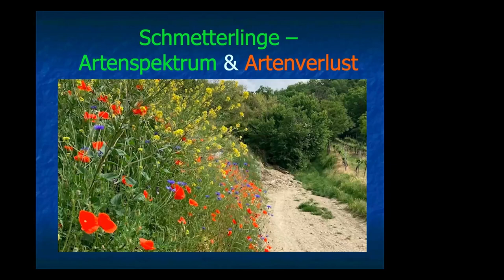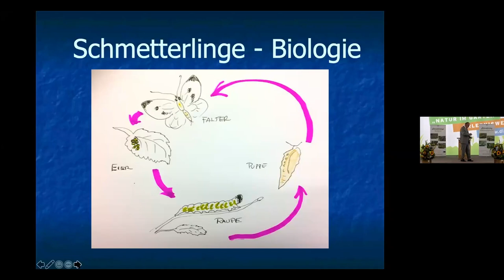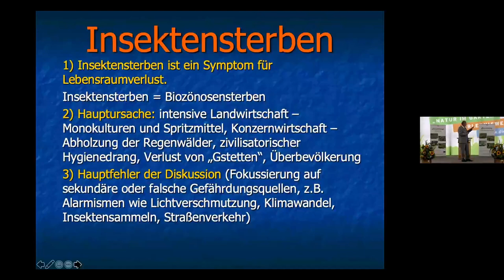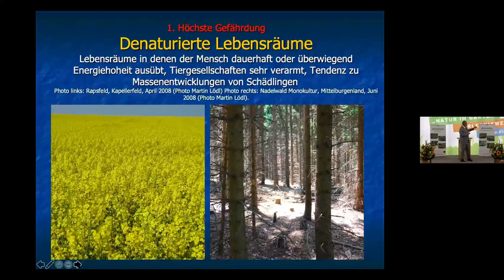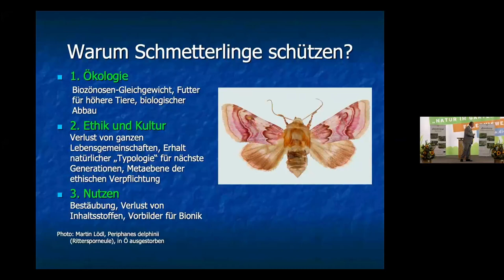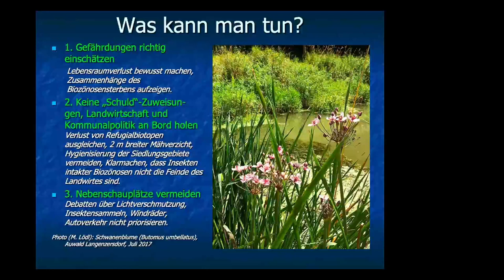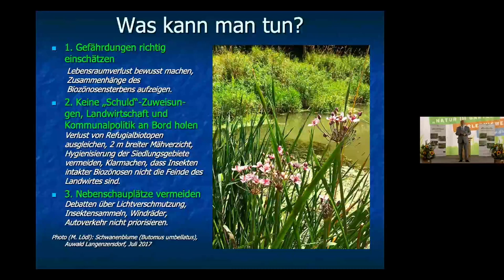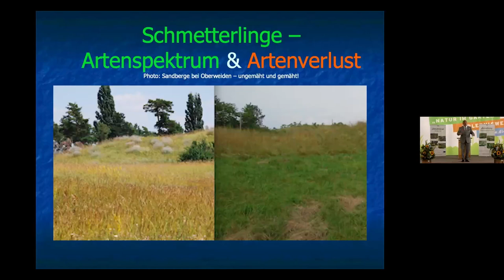1. Internationaler Schmetterlings-Kongress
Schmetterlinge, Artenspektrum und Artenverlust in Österreich
Martin Lödl, Leiter der Entomologischen Abteilung im Naturhistorischen Museum